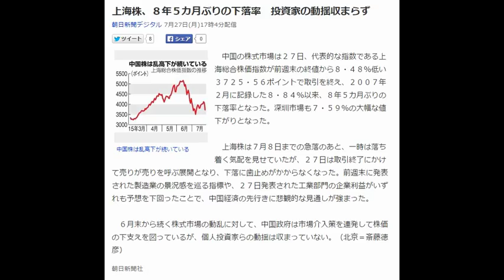上海株、8％超の急落 投資家の動揺収まらず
上海株、8％超の急落＝政府の株価対策効果一巡

　【上海時事】週明け27日の中国・上海株式市場は急落し、市場全体の値動きを示す上海総合指数は前週末比345．35ポイント（8．48％）安の3725．56で取引を終えた。
　下落率は2007年2月以来8年5カ月ぶりの大きさ。政府主導の株価下支え策の効果が一巡し、景気の悪化などが意識された。
　上海株は2％超安で寄り付き、午後から、おおむね一直線に下落した。先週末に発表された7月の中国製造業購買担当者景況指数（PMI）が1年3カ月ぶりの低水準になったことなどが、投資家の心理を冷やした。
　上海株は6月12日をピークに3週間で3割急落。政府のなりふり構わない株価対策でひとまず下げ止まり、7月上旬以降、値を戻しつつあった。しかし、この日の急落で回復分の大部分をはき出した形だ。

上海株、８年５カ月ぶりの下落率　投資家の動揺収まらず
朝日新聞デジタル 7月27日(月)17時4分配信

　中国の株式市場は２７日、代表的な指数である上海総合株価指数が前週末の終値から８・４８％低い３７２５・５６ポイントで取引を終え、２００７年２月に記録した８・８４％以来、８年５カ月ぶりの下落率となった。深圳市場も７・５９％の大幅な値下がりとなった。

　上海株は７月８日までの急落のあと、一時は落ち着く気配を見せていたが、２７日は取引終了にかけて売りが売りを呼ぶ展開となり、下落に歯止めがかからなくなった。前週末に発表された製造業の景況感を巡る指標や、２７日発表された工業部門の企業利益がいずれも予想を下回ったことで、中国経済の先行きに悲観的な見通しが強まった。

　６月末から続く株式市場の動乱に対して、中国政府は市場介入策を連発して株価の下支えを図っているが、個人投資家らの動揺は収まっていない。（北京＝斎藤徳彦）